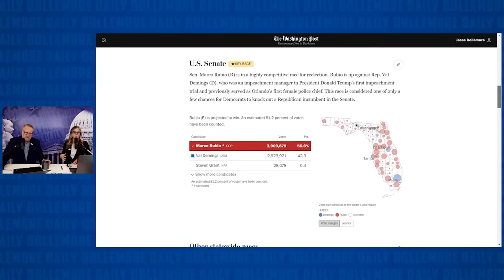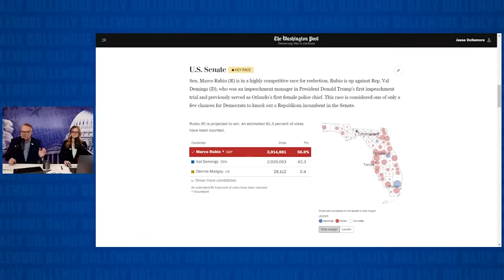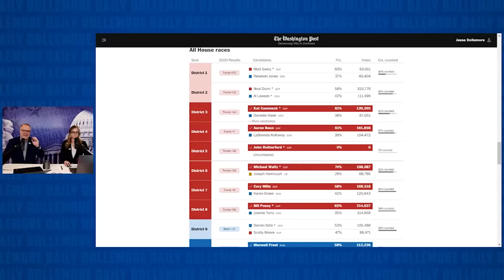NATIONAL ANXIETY: Democrats Consider Relocation Amidst Republican Policies!!!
Jesse and Brittany answer questions from the audience during their recent election night live stream about relocating to areas of the country and the world not run by Republicans.